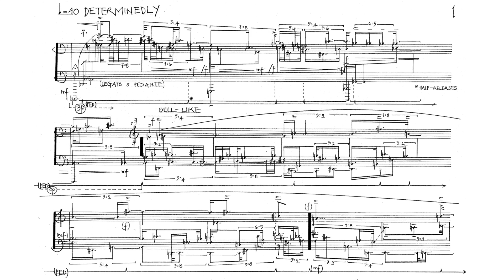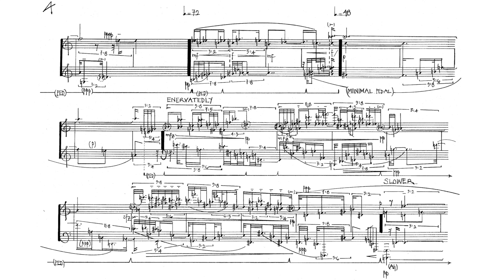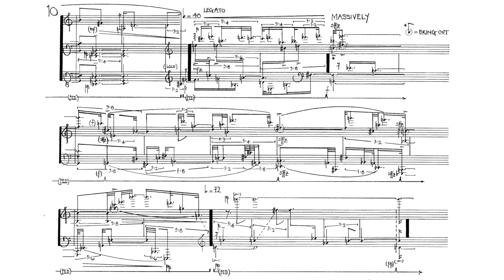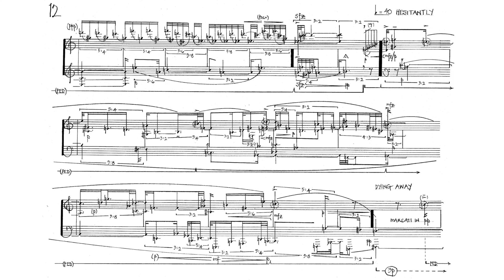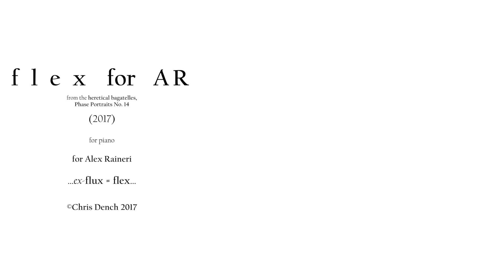Chris Dench — flex for AR [w/ score]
performed by Alex Raineri
flex for AR by Chris Dench (2017)
Score Follower FeaturedComposer no.5

uploaded with permission from Chris Dench and Alex Raineri

Recorded at the Eugene Goossens Hall
ABC Centre, Ultimo, Sydney
Recording engineer - Christian Huff-Johnston